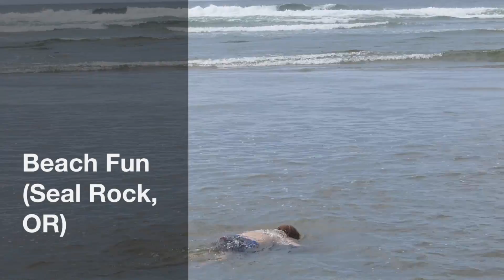Beach Fun (Seal Rock, OR)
Hangin w/ Kyle & Bethany Alcock